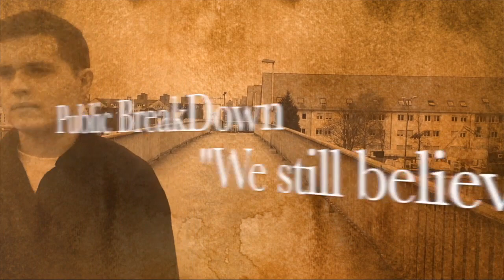Public BreakDown - Still Believe (Offizielles Video)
Unser erstes Video zum neuen Album, ab dem 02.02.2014 auf iTunes erhältlich.